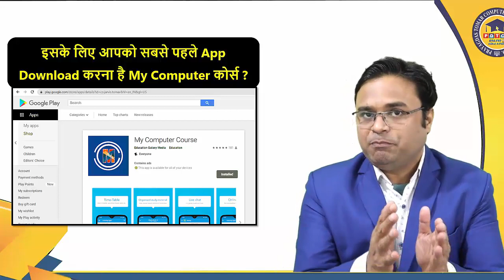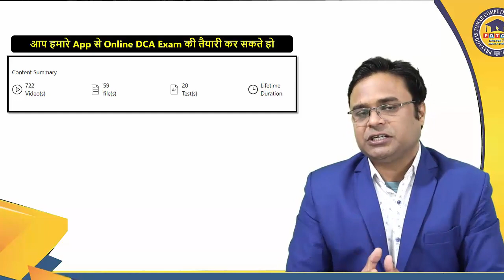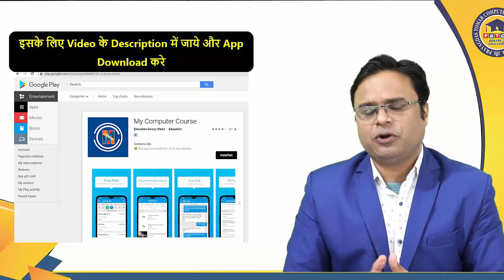🔥 माखनलाल चतुर्वेदी 👉 DCA की घर बैठे Computer Class Attend कीजिए ✅ Class-10